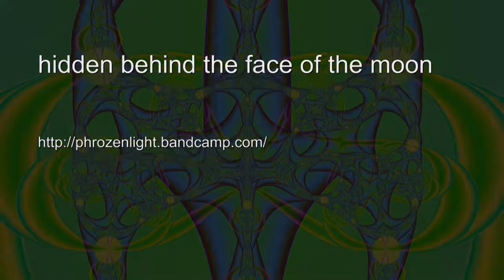Phrozenlight - hidden behind the face of the moon